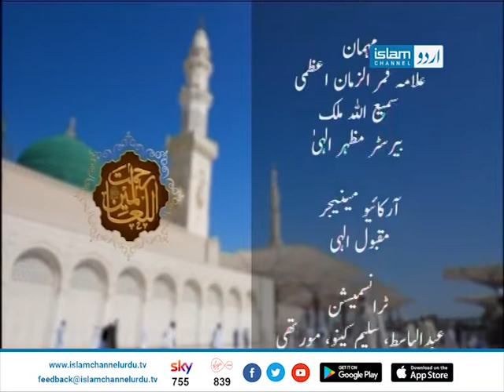Rabi ul Awal Special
Live transmission about the Seerah of the Prophet Muhammad PBUH. Highlight the footsteps of His path for the success of life here and hereafter.